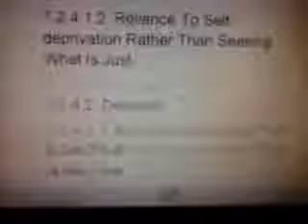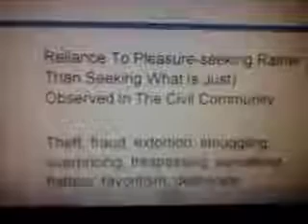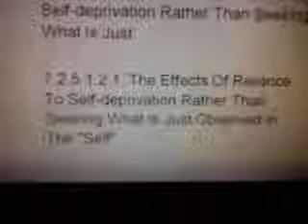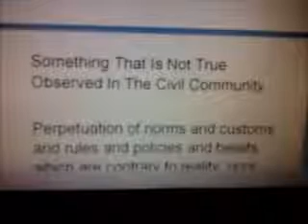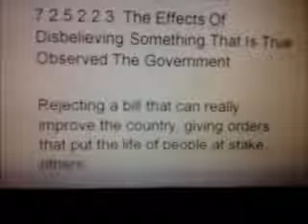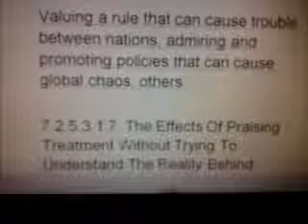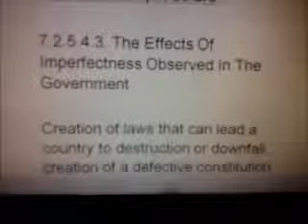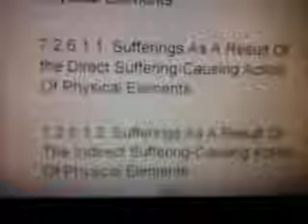(A - 2 of 20) The Genuine Content Of balancedway yolasite com , etc (Part 2 of 20)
Full Title Of The Video: (A - 2 of 20) The Genuine Content Of  figure4etc.yolasite.com , figure4etc1.yolasite.com , figure4etc2.yolasite.com , figure4etc3.yolasite.com (Part 2 of 3)
Carefully Scrutinize The Last Revision: 1) "ALL DATES DELETED TO PREVENT OBSOLETION", 2) "And No Date Of Publication", 3) "mountain-shaped", 4) "was, and still is,", 5) "were, and still are,", 6) "could, and still can,", 7) "INCAPABILITY", 8) "exists", 9) "person/s, with the sole purpose of", 10) "his/their accountability to the people for the sake of his/their accountability to his/their own political party, thereby making him/them to block or destroy the undoubtedly and truly excellent bills of the opposite party in order to restrain such political enemy from becoming more shiny/attractive/good-looking in the eyes of the people. Also, it acts to prevent the condition in which the member/s of the aforementioned multi-head executive body or the non-pseudo second-chamber legislative body sacrifice/s his/their accountability to the people for the sake of his/their accountability to his/their own political party, thereby making him/them to block, through the use of law or governmental power, the entry into the government of opposite party/ies or independent candidate/s who is/are truly good/noble/intelligent/excellent, who is/are qualified by fair/just requirements, and who is/are beloved and trusted by the people and/or persecute opposite party/ies or independent candidate/s through the use of law or governmental power.",  11) See the other websites, 12) "well-educated", 13) "currently-thinking, had, his, the, the said, + in a home, + Filaments", 14) "missing parentheses added", 15) "includes the boundless space and capability to reason out correctly about what is beyond such imagination, the capability to strictly observe and explore all the necessary networks of valid reasons, the capability to remember life situations, the capability to project hypothetical life situations or visualize the consequences of an action, and the capability to avoid being deceived by", 16) See the other websites, 17) See the other websites, 18) See the other websites, 19) See the other websites, 20)"[If the theory about the time of the end of all lives and the theory of forever or very long existence of lives are both theories {"very long" may be the technical or exact term for the figurative word "forever"}, and if it is not fair to inflict suffering on anyone, considering that the theory about the end of all lives causes emotional suffering or nightmare and the opposite theory on forever or very long existence of lives does not inflict suffering, then it is fair/just to think about the forever or very long existence of lives while searching for the truth about the existence of humans as biological beings in the universe.]; the particular part of the search for perfection that involves the totality of all possibilities vis-a-vis the perfection of the psycho-emotional condition and public welfare totally prohibits any act of designating a specific future end time of the existence of all persons [If this act of foretelling the future end time really inflicts remarkable sufferings and even death on the people, having the additional reason that there are lots of possible good things that may happen in the future that the foreteller and all other persons absolutely do not know {even scientific observations and conclusions always have the possibility of being false because there is always a possibility that there is something that the scientists absolutely do not know, did not detect, or miscalculated}, then it is necessary for the government to create and/or implement restraining law/s to solve the problem on such inflictive act {The government shall consider if it is more worthy to protect the particular part, that tortures and kills, of the right to free speech than to protect the right to life of many people who are tortured or even killed by such right to free speech of only one person.}]", 21) misplaced bracket "]" deleted, 22) "a mentioned thing always exists inside the mind if it has no substance outside the mind", 23) "The Physical Essence (Or The Elementary Particles And/Or Other Physics-Related Essence/s [If Any])", 24) "a", 25) See the other websites, 26) See the other websites